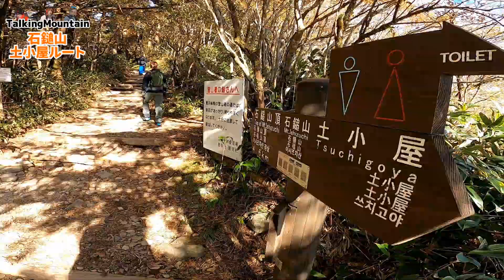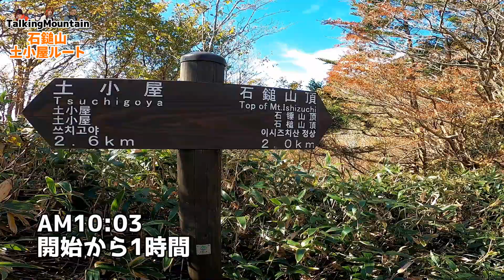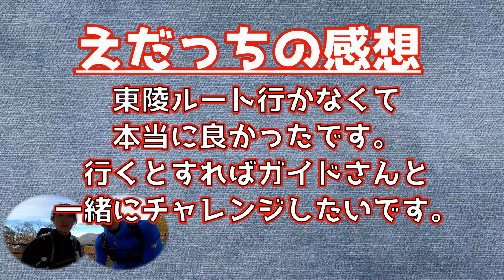【日本百名山】石鎚山 天狗岳の先へ！南尖峰と紅葉を堪能します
【ヤマップ登山データ】
初めて南尖鋒へ！石鎚山土小屋ルート

トーキングマウンテンへようこそ。登山の魅力がギッシリ詰まった動画を中心に投稿しています。

ベルマークを押すと毎回通知が届くようになります。動画の評価やコメントをいただけるととても嬉しいです♪

オススメ登山アイテム

ミレー　オネガストレッチパンツ

ミレー　ドライナミックメッシュパンツ

スポルティバ　ウルトララプター２ミッドゴアテックス

ミレー　QDトレックグローブ(夏用グローブ)

チャムス　クマ鈴

ビブラムファイブフィンガーズ　Vトレイル2.0(トレラン用)

ビブラムファイブフィンガーズ　Vtrek(トレッキング用)

ミレー　ビオナセストレッチジャケット

ノースフェイス　フラッシュドライジップシャツ

ノースフェイス　フレキシブルショーツ(短パン)

ミレー　ドライナミックメッシュ半袖

ダーンタフ　ブーツソックフルクッション

ミレー　ティフォン５００００ウォームストレッチジャケット

カリマー　トレックキャリーショルダーポーチ(スマホ入れ)

C3fit　インパクトブリーズロングタイツ(夏用タイツ)

マムート　マクーンSOフーデッドジャケット

ペツル　ヘッドライト

エンペックス　サーモマックス５０(温度計)

おかしな様子ｂｙこばっと
オーケストラミッション